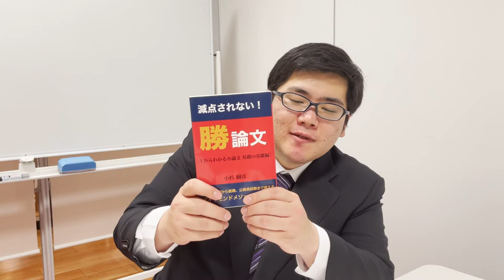『減点されない！勝論文［1からわかる小論文 基礎の基礎編］』で総合型・推薦型選抜に逆転合格｜KOSSUN教育ラボ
【小論文で合格点を取りたいあなたへ】
小論文のおすすめ本『減点されない！勝論文［1からわかる小論文 基礎の基礎編］』（エール出版社）で志望校合格を勝ち取ろう！

総合型選抜（AO入試）・学校推薦型選抜の専門塾 KOSSUN教育ラボでは、志望校別（小論文対策にも完全対応）の合格プロジェクトを立ち上げ、塾生一人ひとりに対して専門的な対策を行います。
総合型選抜・学校推薦型選抜（AO入試・推薦入試）に関する無料個別相談会も実施しています。

【プロ講師が1対1指導する総合型選抜・学校推薦型選抜（AO・推薦入試）専門塾 KOSSUN教育ラボ】